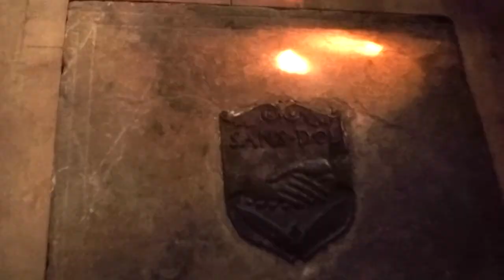Switzerland ll 2018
// Switzerland
With the help of local Jacques Sandoz, we explored Sandoz family history in Neuchântal, Switzerland.

// What You Can See in the Video
0:32 - 0:34  -- The Sandoz family house
0:38 - 0:49 -- Local church with the names of the bourgeois of the time of building in stained glass.
0:50 - 1:05 -- Church where the first instance of the Sandoz family crest is seen in physical form.
1:13 - 1:15 , 1:48 - 1:49 -- Valley where the first Sandozes settled.
1:50 - 1:53 -- A typical Sandoz family style house.

//July 9-11